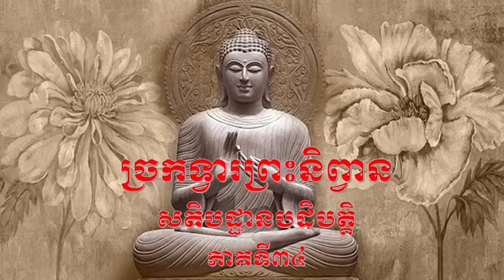ច្រកទ្វារព្រះនិព្វាន​ សតិបដ្ឋានបដិបត្តិភាគទី៣៤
សតិបដ្ឋានបដិបត្តិភាគទី៣៤